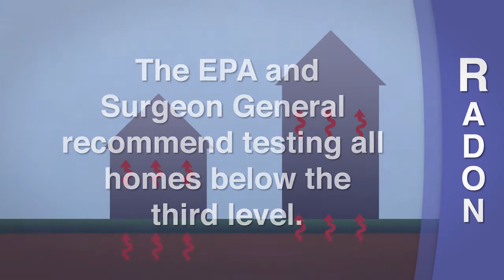SWF Radon Rack Card